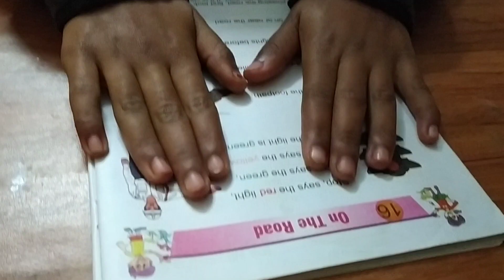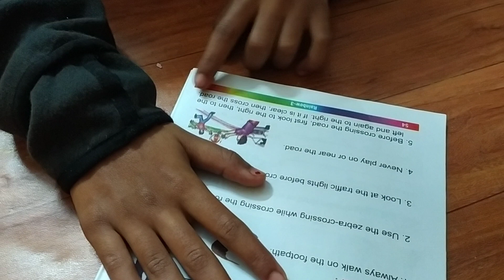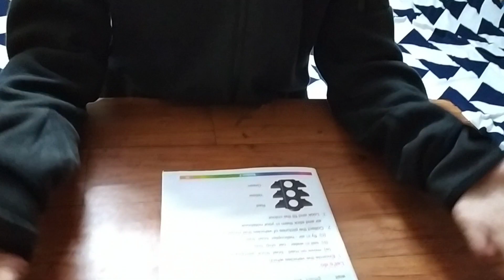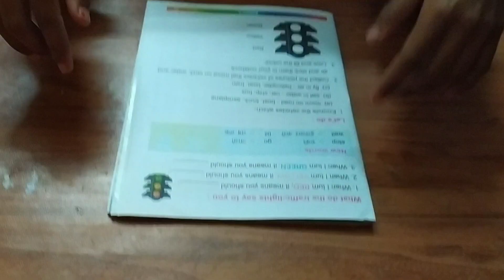Let's learn the rule of traffic light🚦🚦| rule of the road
Let's learn the rule of traffic light
rule of the road